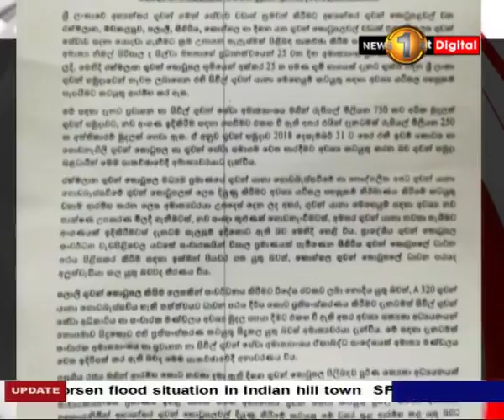"Palaly airport is not for anyone" - Min. Nimal Sripala de Silva